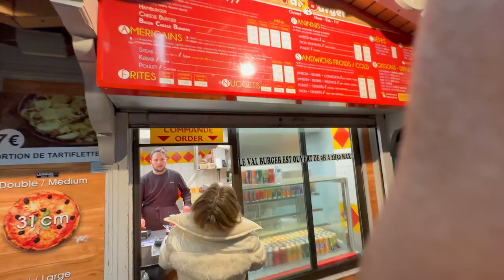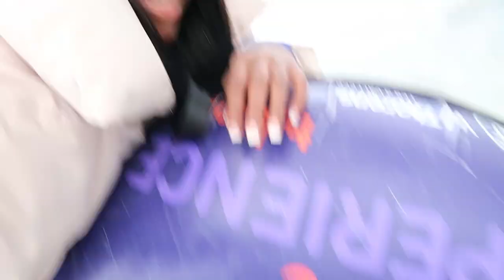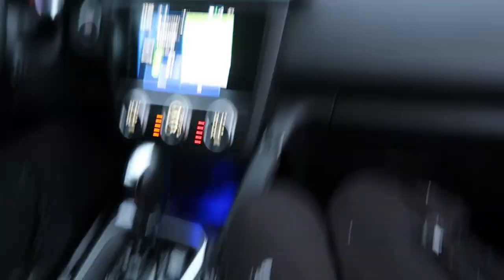GIRLS SKI TRIP VLOG!! | Daily Carington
Hey girlies! 💕

Today I went on a ski trip! And I'm super excited to share it with you all and I hope you enjoy watching it, as much as enjoyed making and filming it for you!